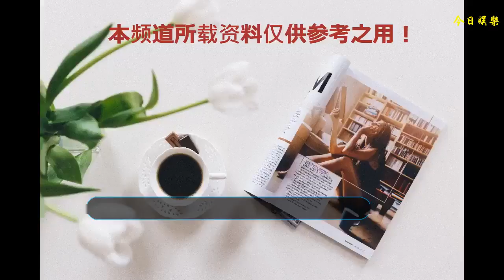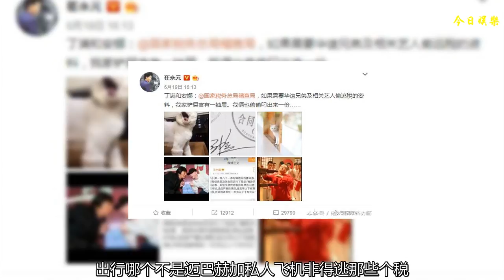崔永元從轉基因斗士變成娛樂圈公敵的兩個月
崔永元可謂是整個娛樂圈的公敵吧
    出奇的是，居然沒有寫手去抨擊他的不是
    我想每個吃瓜群眾都想看他一抽屜的（陰陽合同）吧
    他以一己之力硬撼娛樂圈這條諾亞方舟
    是什么趨使他做這樣的傻事？
    是金錢嘛
    是權力嘛
    是道德嘛
    我想應該是一種俠義
    我覺得他 更像當代的一個俠士，舉著稟烈的劍，叩問世間不白的事
    我覺得他比較適合做娛樂圈的紀檢委，王思聰做二把手。他兩聯手，娛樂圈就沒有
    一家獨大只說。一個有錢可以為所欲為，一個有理可以為所欲為。
    最近這事消停了許多
    崔永元劍指的那些人
    好像是真的理虧吧
    話又不敢放太滿，弄又不能弄死小崔
    畢竟法治社會嘛
    當然偷稅漏稅這樣的大事
    人民不會答應
    稅務局也不會答應
    如果事實成立
    人民和政府都不會背這個黑鍋
    不知道那些人背不背得起
    有時候真不明白
    這些有些人吃的比誰都好，用的比誰都好，出行哪個不是邁巴赫加私人飛機
    非得逃那些個稅？
    真以為逃了就是真的逃了?
    治你們的時候
    都沒人會通知你
    說什么通宵工作
    說什么不用替身
    說什么激情及藝術
    說的好像拍玩笑就是做公益一樣，不拿片酬
    你們那些高回報的片酬難道不值得你那小命？
    中國有多少人一邊 熬著夜一邊付出生命危險一邊拿著你們千分之一不到的薪酬
    才稅點在3500的時候
    他們都交了？
    真替你們臉紅。
    崔永元前兩天一條500多位藝人的稅務清單
    又激起了千層浪
    他才是娛樂群的弄潮兒
    真替各位當紅明星擔心
    算了吃瓜就吃瓜
    就算被抓了
    坐牢那滋味我們也嘗不到
    錢是王八蛋
    愈多越混蛋